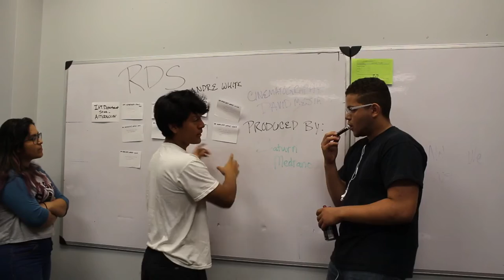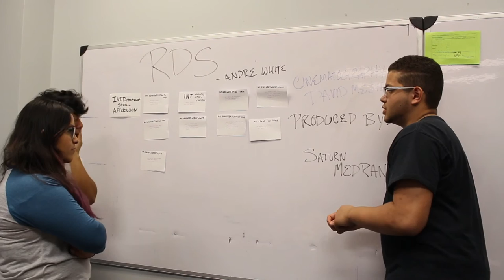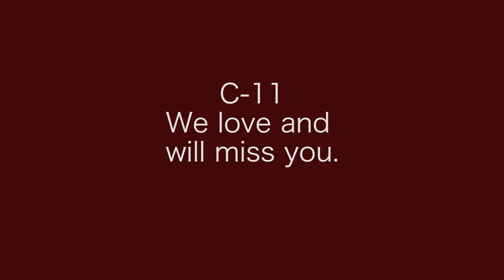Graduation - Short Film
A short film I made for the graduating Creative Writing class of 2016.

Filmed by David Mejia (myself)
Additional Filming done by Saturn Medrano
Edited by David Mejia

Special thanks to Judith Switek and Angela Apte for guiding us through four eye-opening and life-changing years.